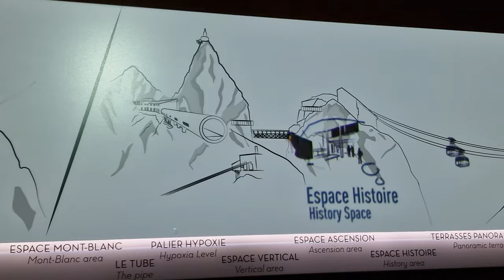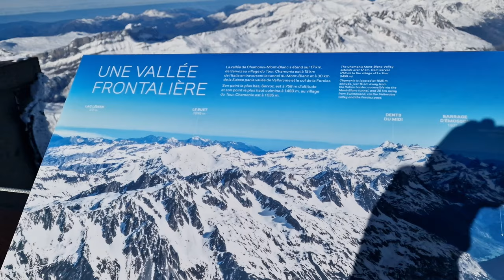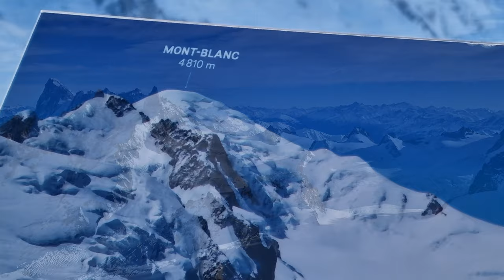Monter au Sommet de l' Aiguille du Midi à Chamonix-Mont-Blanc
L' Aiguille du Midi est un sommet de France situé en Haute Savoie, dans le massif du Mont Blanc, au-dessus de Chamonix-Mont-Blanc. Culminant à 3 842 mètres, elle est la plus haute des aiguilles de Chamonix. Sur le sommet principal s'élève une tour, portant des antennes de télécommunication, qui représente le point culminant actuel.

➡️ Devenez membre en souscrivant a ma chaine pour accéder a des contenus exclusifs et a des Chat privés pour partager nos expériences sur nos  voyages et autres.

 Suivez moi aussi sur Instagram pour voir mes plus belles photos de mes voyages : @travel4k_on_youtube